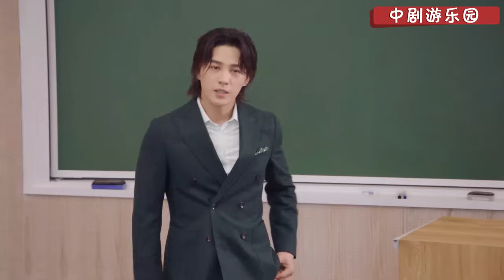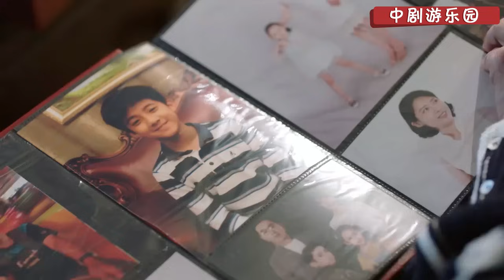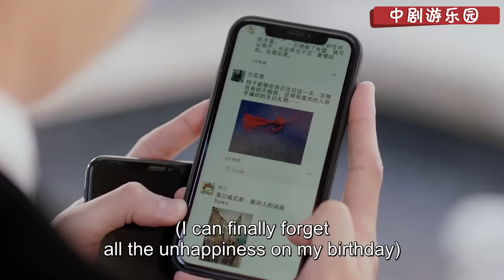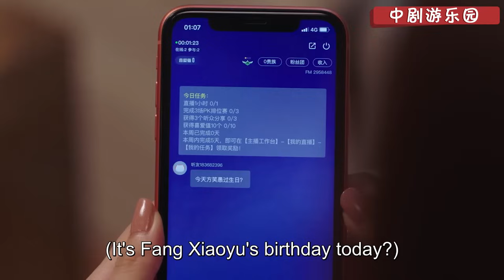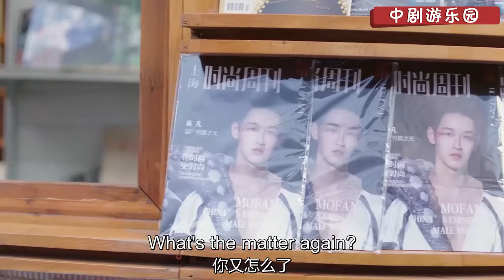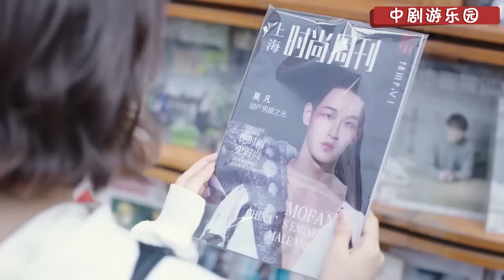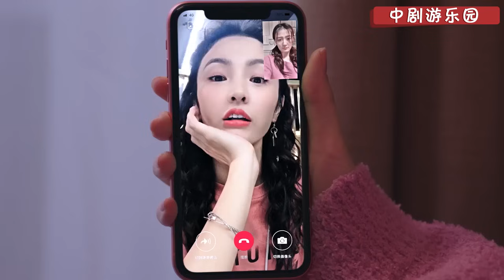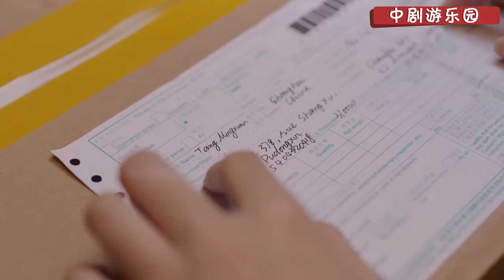【Full Movie】心機女落淚顯示愛霸總，霸總果斷拒絕，獨寵灰姑娘一人😝若你安好便是晴天